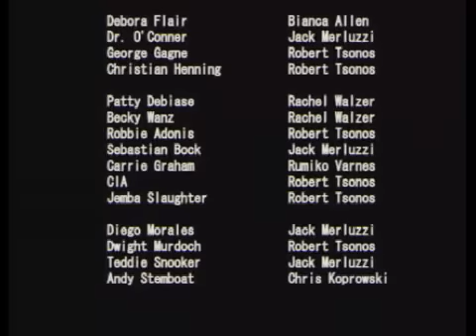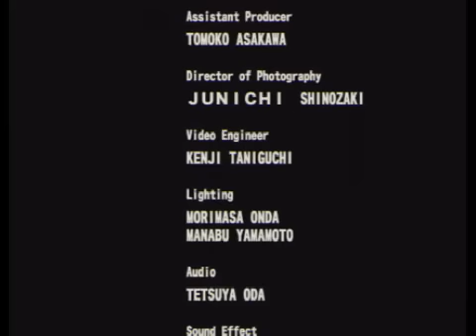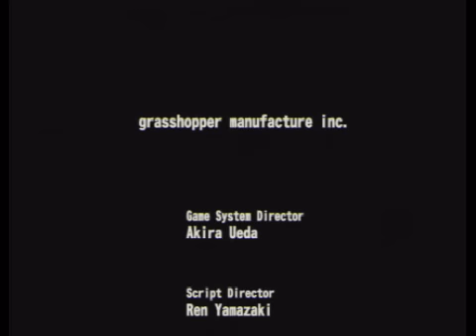Michigan: Escape From Hell - Part 19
I am currently doing a review series of several games from legendary game creator Suda 51 (No More Heroes, Killer 7) have never made it to America. This, the third in the series, is a survival horror game called Michigan -- Recorded live on Justin.tv